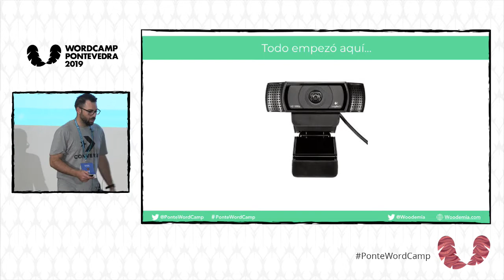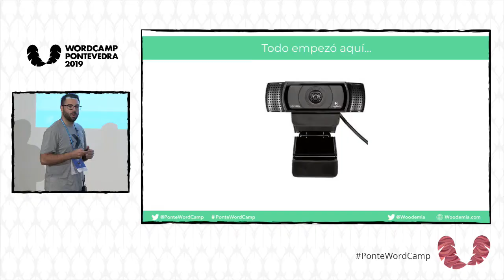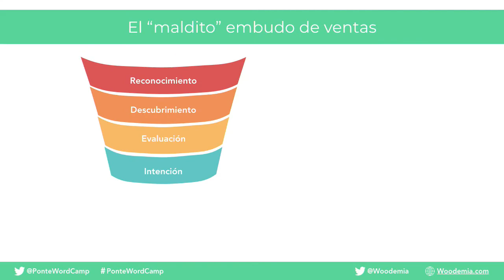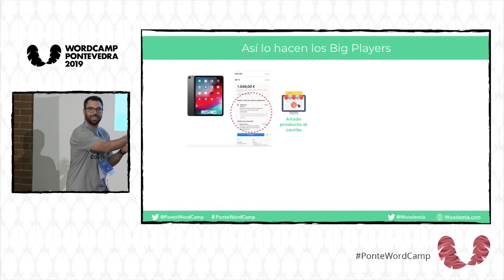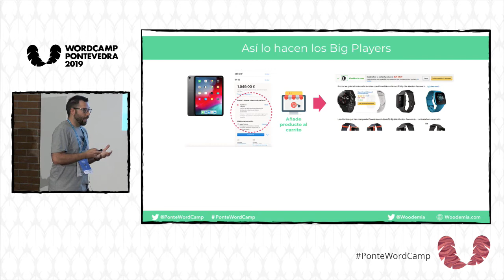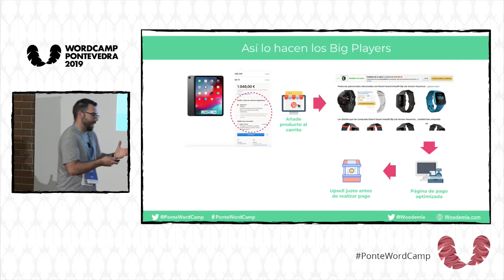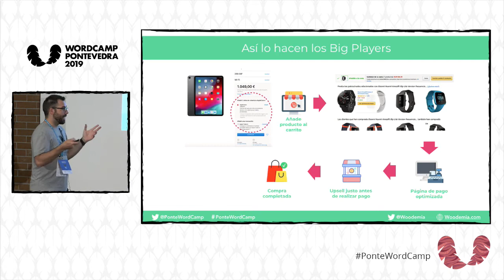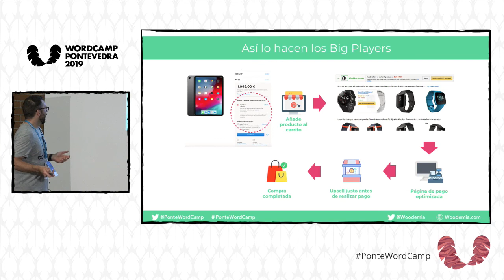Antonio Cantero Zamorano: Embudos de venta vitaminados con WooCommerce para disparar tu rentabili...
Explicaré los principales errores que se cometen a la hora de vender online.
Veremos las diferentes etapas de un embudo de ventas y cómo aplicar la estrategia correcta y usar las herramientas adecuadas para conseguir que los visitantes vayan avanzando dentro de ellas.
El objetivo de esta charla es enseñar al público a vender a través de su web de forma mucho más eficiente e inteligente.
Todo lo explicado se podrá aplicar a cualquier negocio online que venda productos (físicos o digitales).